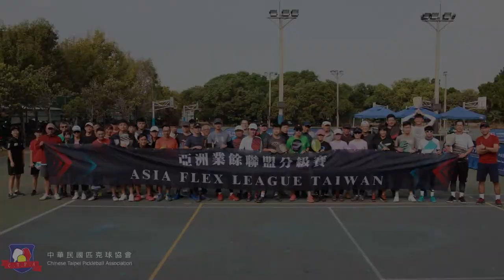匹克球亞洲聯盟分級賽臺灣站活動花絮|ASIA FLEX LEAGUE TAIWAN HILIGHTS